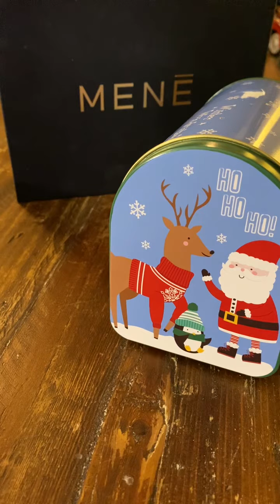Merry Christmas Mene Maniacs